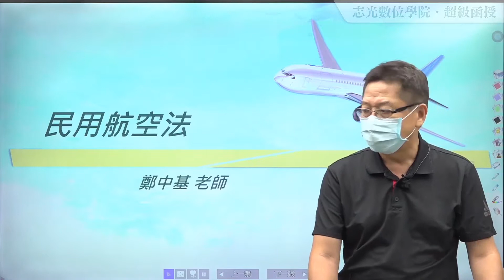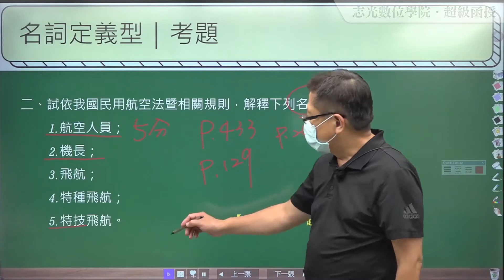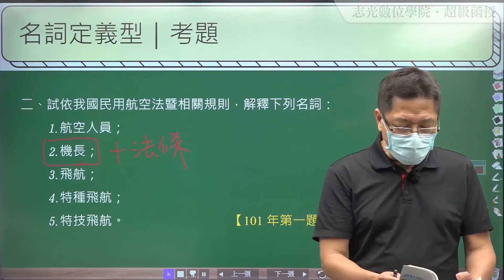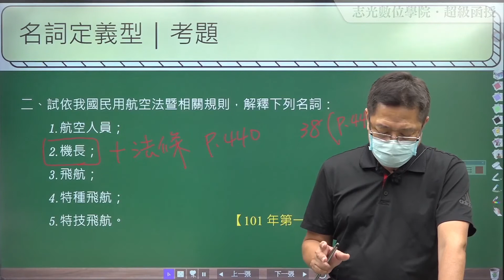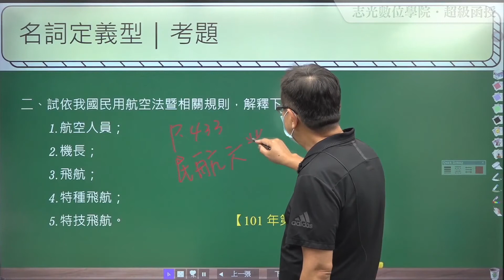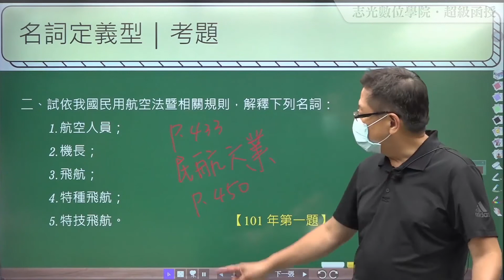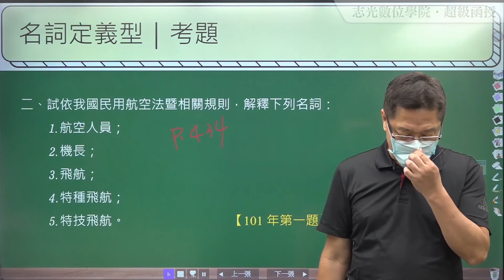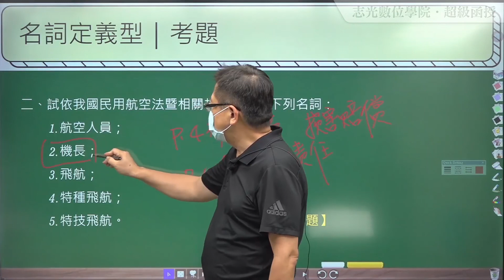110民航題庫班-民用航空法-鄭中基-超級函授(志光公職‧函授權威)